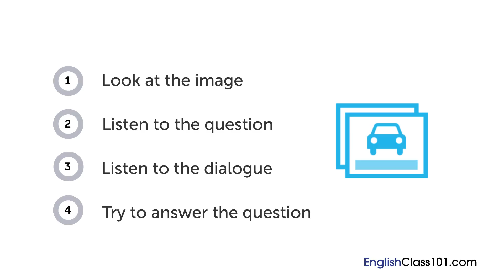English Listening Comprehension - Talking About Breakfast in English